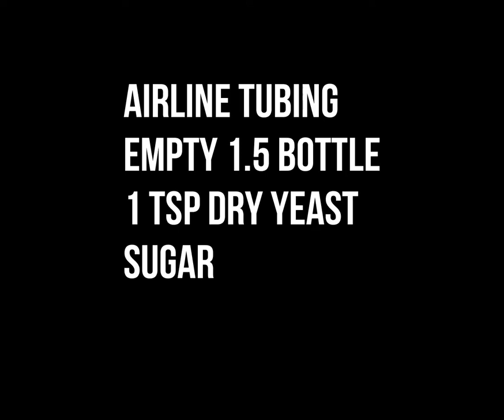Homemade co2 for aquarium plants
DIY CO2 for Planted Tanks (TAGALOG)

Hindi na po ako gumamit ng bubble counter or mas maliit pang bottle n my tubig para malaman kung gaano kadame or kalakas co2 na lumalabas sa diffuser. option naman po yun kung want niyo gamitan ng buble counter o hindi